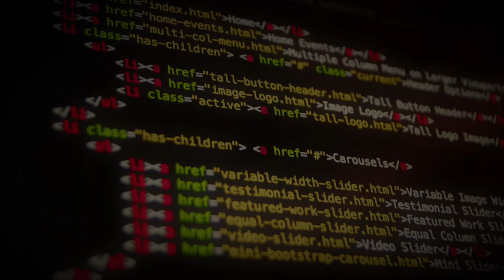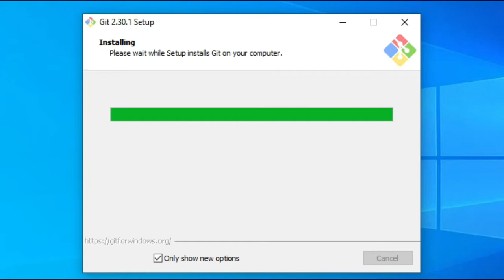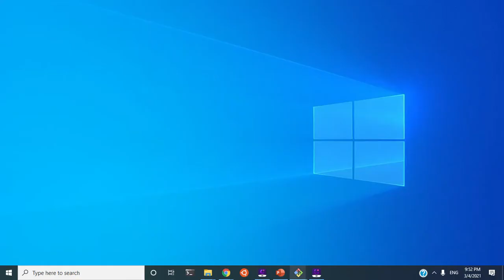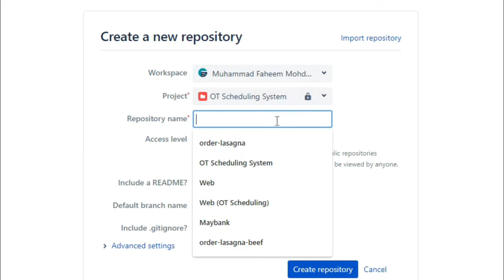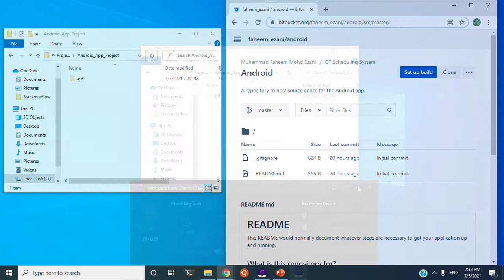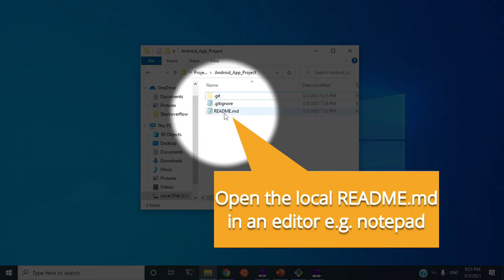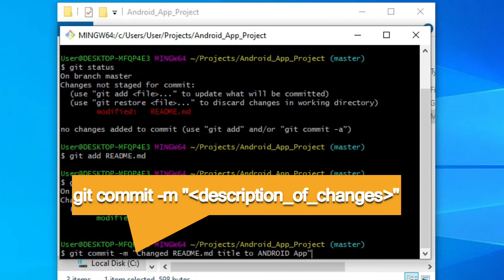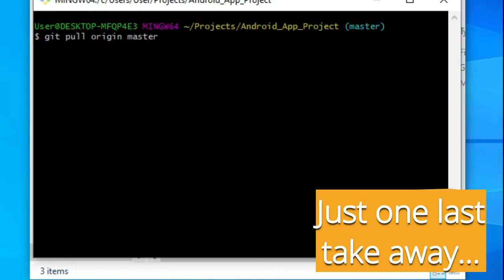Setting Up Git with Bitbucket on Windows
Here's an 11-minutes long tutorial on how you can set up Git while using Bitbucket as your remote repository. By the end of this video, you should be able to:

- Set up a local and remote repository on Bitbucket
- Commit source code changes locally
- Push committed changes to a remote repository
- Pull changes from a remote repository

Many thanks to Prof. Masri Binti Ayob of Data Mining & Optimization (DMO) Lab, Centre of Artificial Intelligence (CAIT), Faculty of Information Technology and Science (FTSM), Universiti Kebangsaan Malaysia (UKM), for entrusting me to create this video.

P/S: This was my first attempt at creating video content. Much to improve on. Just a note, although you may catch a glimpse of external projects in the video screenshot, they don't necessarily imply that I am working with whomever you think I could be working for. Some are works that I have done for UKM, particularly those projects under Prof. Masri and her team. Others are just experimental work. If you think I've been coding for Maybank, you are definitely wrong - although I must say, it would be nice to be able to work under the Malayan tiger :D